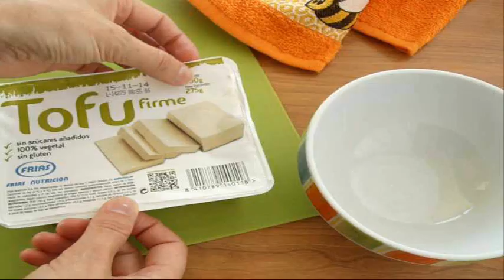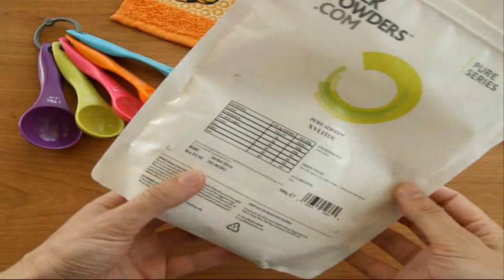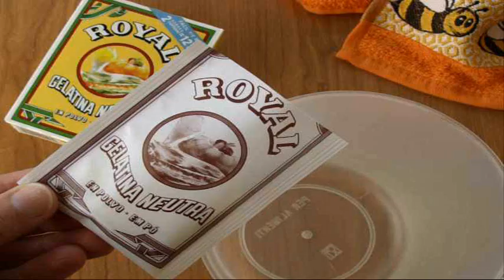FLAN Dukan de Tofu y Chocolate sin huevo (Ataque) / Dukan diet Tofu & Cocoa Flan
No notarás el tofu en absoluto: es un postre cremoso, ligero y muy sabroso. Apto para la dieta Dukan original desde fase Ataque y para la NUEVA dieta Dukan fácil (Escalera Dukan) a partir del lunes.

RECETAS DUKAN EN PDF GRATIS

TOFU Y DIETA DUKAN

El Tofu es uno de los 100 alimentos autorizados a voluntad desde la primera fase de la dieta. Comprueba en la etiqueta que tiene hasta un máximo del 8% de grasa (hasta 8 gramos de grasa por cada 100 gramos de Tofu) y podrás tomarlo desde fase Ataque, tanto en días de Proteína Pura como en días de Proteína Verdura.

CACAO PURO SIN AZÚCAR

Para que esta receta pueda ser apta desde fase Ataque has de elegir un cacao PURO sin azúcar y bajo en grasa. Comprueba la lista de ingredientes: tiene que ser 100% cacao, sin añadidos. Los Colacao 0% , Colacao Light y similares no nos valen nada más que como tolerados: llevan harinas y azúcares escondidos (dextrosa, fructosa, etc)

XYLITOL Y DIETA DUKAN

Apto para todas las fases de la dieta Dukan original y de la NUEVA dieta Dukan fácil, este edulcorante es lo más parecido que hayas probado al sabor del azúcar. Es apto para cocción, se puede hervir, usar en horno, microondas. Se compra en herbolarios,  tiendas de dietética y páginas web como la de Bulk Powders.com

RECUERDA QUE PARA ADELGAZAR RÁPIDO

- No debes olvidar el ejercicio obligatorio: andar 30 minutos a buen paso cada día
- Tienes que leer todas las etiquetas de lo que comes: descarta todos los alimentos que tengan azúcar añadido en la lista de ingredientes, el azúcar rompe la cetosis.
- Has de asegurarte de llevar un buen ritmo intestinal. Si no tomas la suficiente verdura en los días PV aparece el estreñimiento y pierdes peso más lentamente.
- Tienes que hacer bien la alternancia PP/PV.  Dos hojas de lechuga y medio tomate no son suficientes, el día de PV hay que comer Proteína y también Verdura en abundancia.
- No abuses de los lácteos: se recomienda un máximo de 1 quilo al día entre yogures, leche y quesos desnatados

Maria Martinez: Recetas para Dukan y Más es un canal dedicado a video recetas para la dieta Dukan. Encontrarás recetas para la fase de Ataque y la fase de Crucero, así como tutoriales y consejos. Puedes dejar tus comentarios, preguntas o dudas bajo el vídeo o en la página de Facebook.

¿Utilizas PINTEREST?